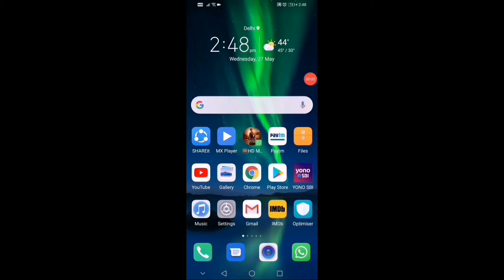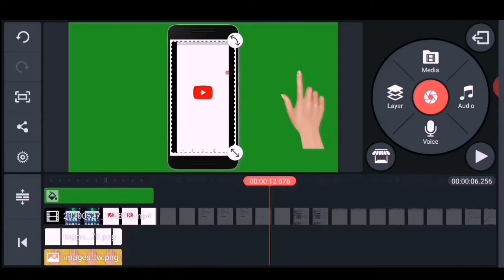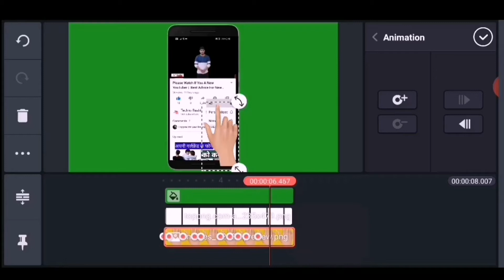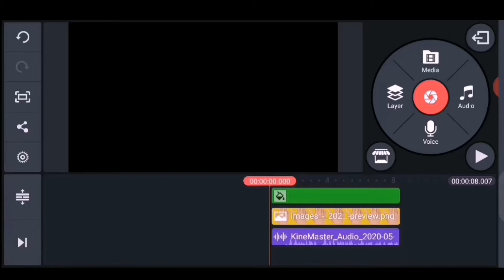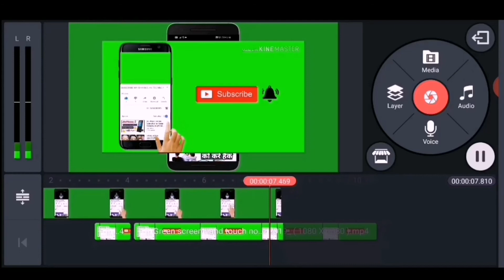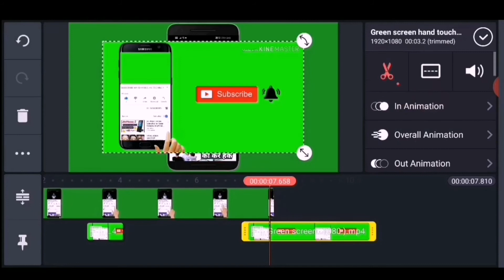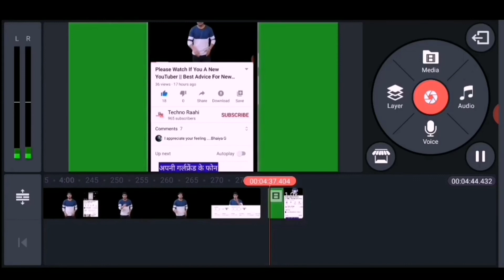How To Make Subscribe & Bell Icon Intro From Android Mobile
Bell Icon Intro Kaise Bnaye

Hand png pic

Smartphone png pic

Your Question

Kaise Bnaye Bell Icon Intro,
Bell Icon Intro add Kaise Bnaye
how To Make YouTube Channel Bell Icon Intro
How To Make Bell Icon Intro From Smartphone,
Mobile Se Bell Icon Intro Kaise Bnaye,